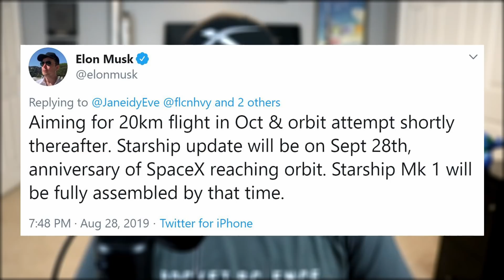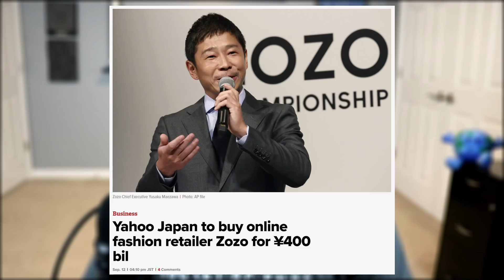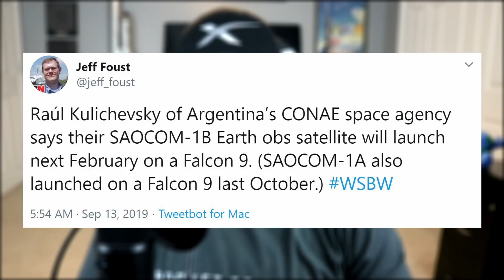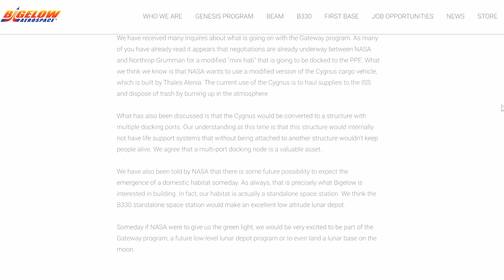SpaceX Launch Manifest About To Rapidly Increase In Number | SpaceX in the News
SpaceX Starship updates, Boca Chica received a Merlin engine, Dear Moon, Starlink's launch manifest, Crew Dragon's progress, and an honorable mention.
SpaceX in the News - Episode 56

Thumbnail image: Leonidass (@Leonidass_Art)

Main Sources:
Maria Pointer